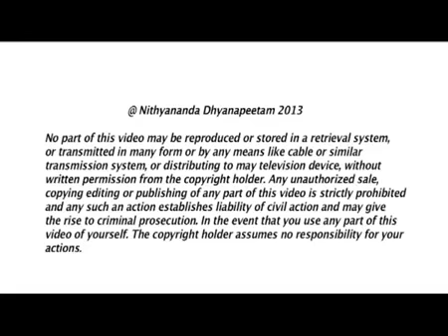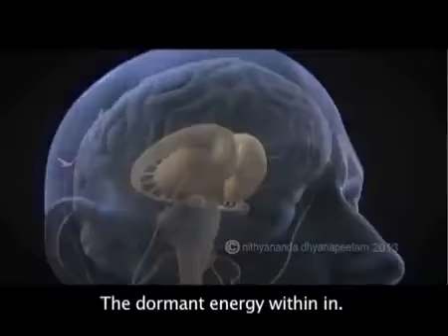Epi-161 Janasri-10Apr2013 Morning Satsang